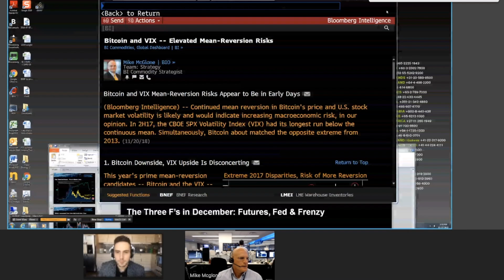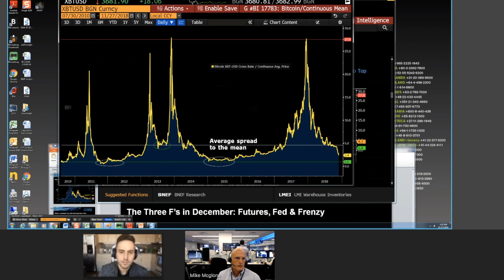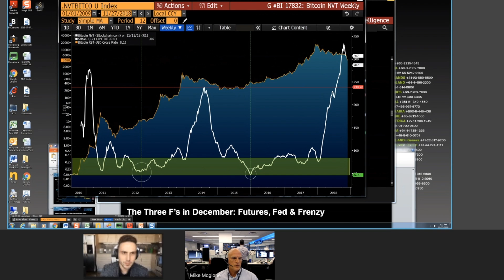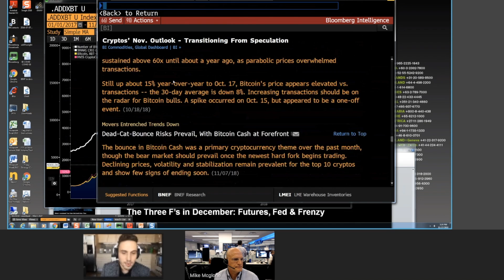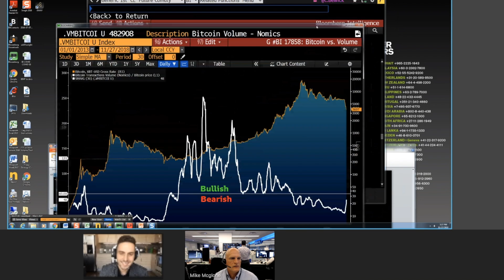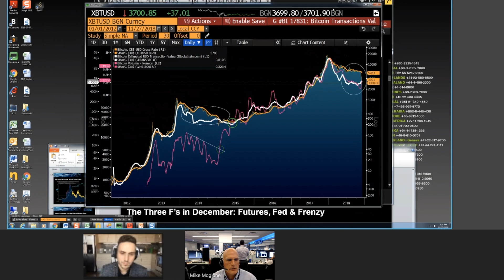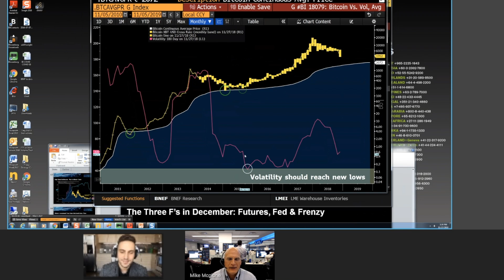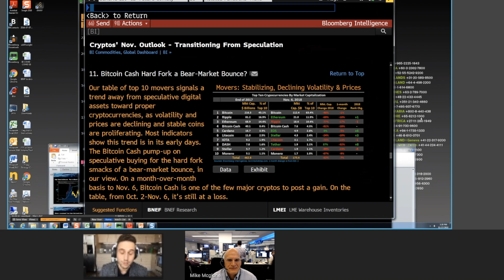BITCOIN TO $1500? Top Bloomberg analyst reveals shocking data! [Interview]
Please let us know what you thought about the episode!

Do you have any more questions for us or our acommunity? Don't be afraid to ask below!